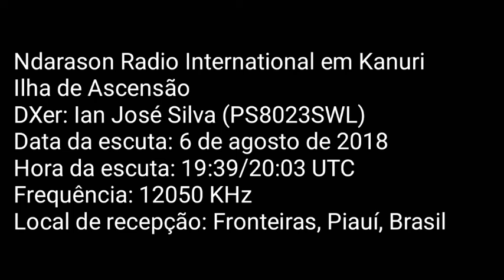Ndarason Radio International em kanuri via Ascensão, em 12050 KHz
Receptor: JM-2831RU, antena fio de cobre ligado a uma grade metálica